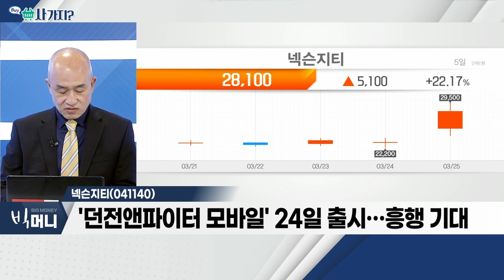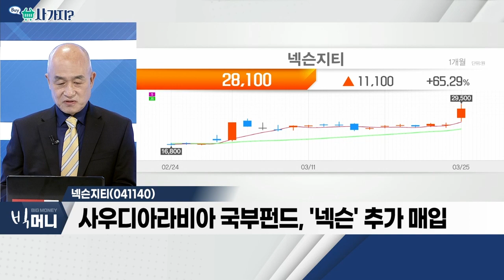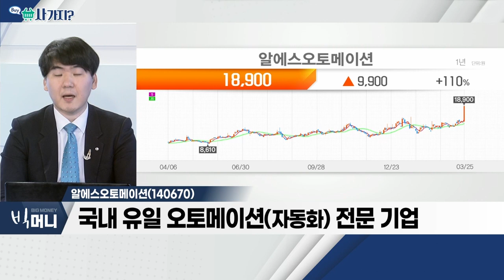넥슨지티(041140), 알에스오토메이션(140670)_사가지 (20220325)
넥슨지티(041140)
- 넷게임즈로 31일 흡수합병 예정
- '던전앤파이터 모바일' 24일 출시… 흥행 기대
- 사우디아라비아 국부펀드, '넥슨' 추가 매입

- 국내 유일 오토메이션(자동화) 전문 기업
- 대기업 로봇 사업 진출 기대감 확대
- 로봇모션 제어기 대규모 공급계약
- 신재생에너지 설비 투자 증가… 성장 기대
- 지난해 영업이익ㆍ당기순이익 흑자전환